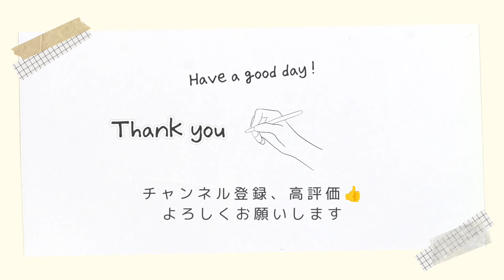【しまむらチラシ】明日からのチラシが出ていますよ！2024.07.10〜07.15